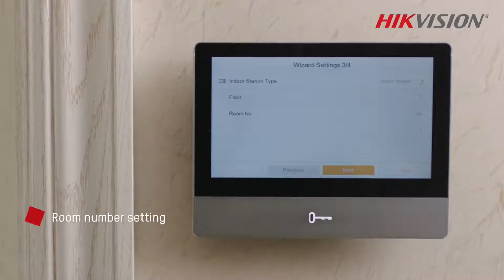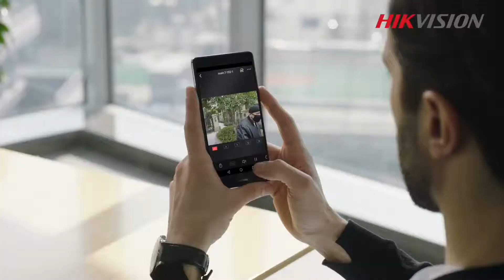Hikvision - Configuration of 2nd Generation IP Video Intercom System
Watch this video for a step-by-step configuration guide for our 2nd Generation IP Video Intercom System.